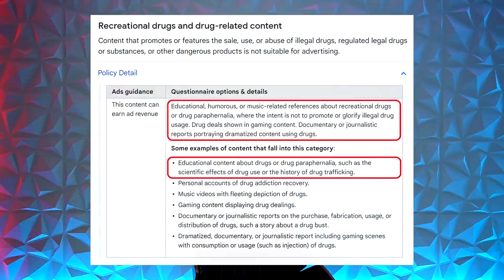How To Prevent Insulin Resistance From HGH (Don't Miss This...)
⚕ Vigorous Amazon Store (Bodybuilding Health Stuff):

TIMESTAMPS:
00:00 - Hit The Like Button!
00:27 – Differences Between UGL HGH Vs. Pharma HGH
02:40 – Growth Hormone Should ONLY Be Injected Sub-Q!
07:57 – Reasons Why HGH Is Taken At A Bolus Dose Before Bed
09:07 – Importance Of Mitigating The Cause Of HGH’s Insulin Resistance
11:31 – People Are Playing With Fire With BAM15